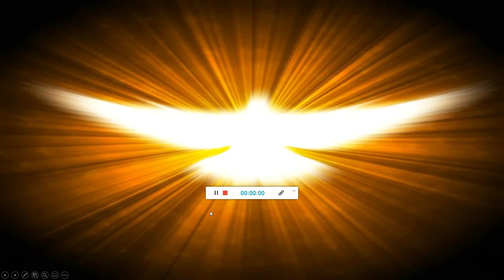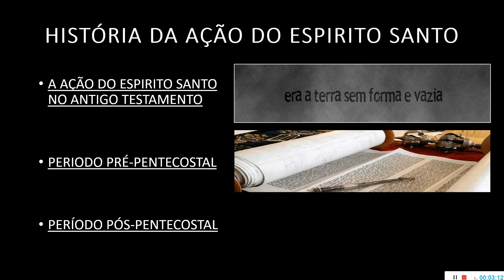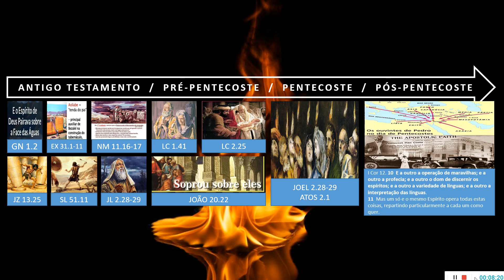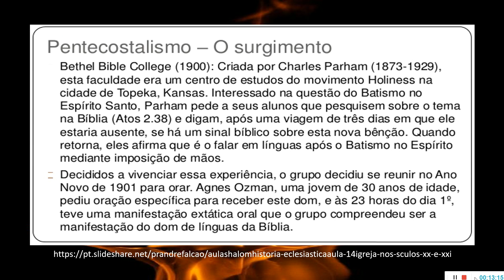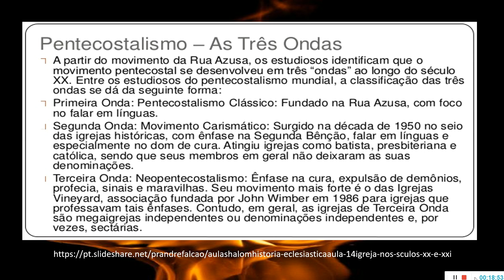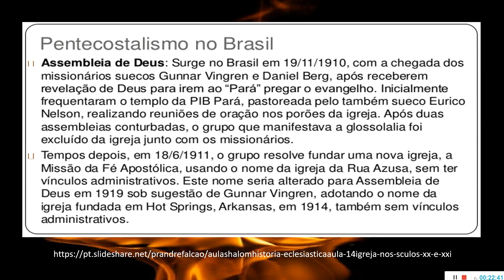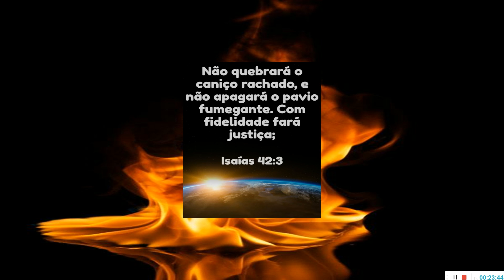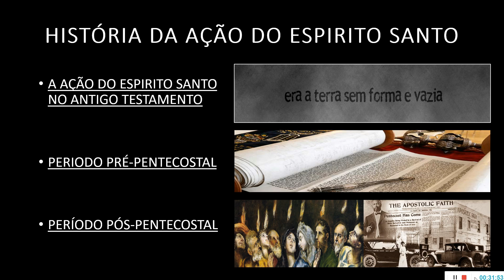PNEUMATOLOGIA (IV) - HISTÓRIA DO ESPÍRITO. | veja abaixo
VEJA ABAIXO!

materiais exclusivos:

doe qualquer valor que queira na conta poupança Bradesco:

AG 0421

ou:

323 Mercado Pago - Banco

0001 - Agência
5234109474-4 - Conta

PDF).

OS REFERENCIAIS BÍBLICOS SOBRE A CONTINUA AÇÃO DO ESPÍRITO SANTO AO LONGO DA HISTÓRIA HUMANA.